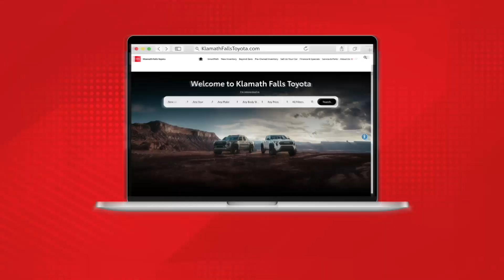Klamath Falls Toyota - Experience is Everything